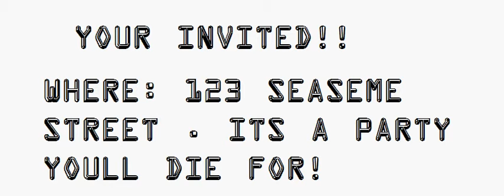Club Penguin- Not what it seems (Late Halloween special 2013)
Happy late halloween guys! Black and white style!!